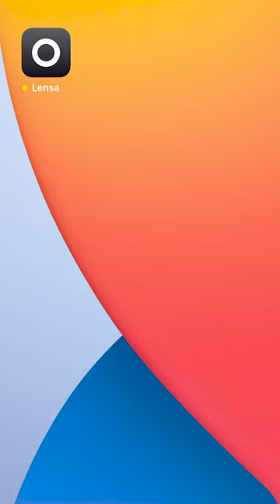Weird Ways To Sneak Candies and To Not Get Caught || Was surprised by the pictures!